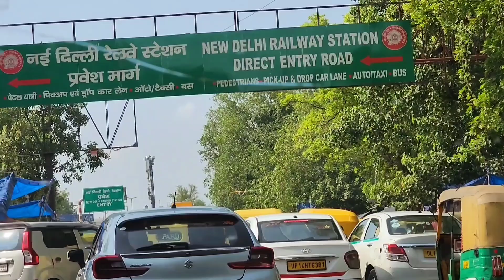Back To Kolkata | Sab Emotional Ho Gaye | Duggu Bahut Roya 😢